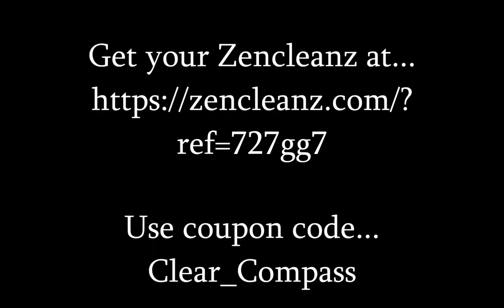Some crazy S#!T - Zencleanz Experience with David Weiss - Detox - 1 Day Cleanse - Mucoid Plaque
I highly recommend this cleanse.  I make nothing by telling you to try it other than healthier friends.
The link is also in the FE Clock app on the shopping page when you tell your friends about this crazy S#!T!